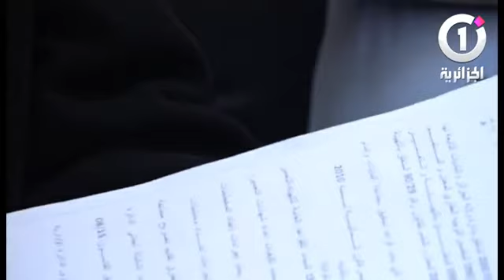شاهد "مول" المحمدية ... مركز تجاري ضخم في خانة الاهمال .